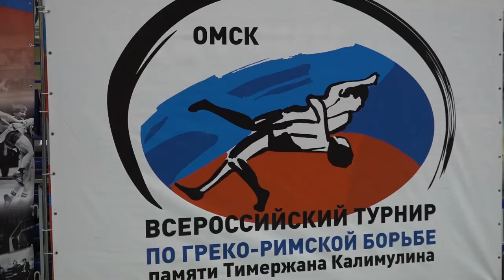Всероссийский турнир по греко-римской борьбе памяти Тимержана Калимулина